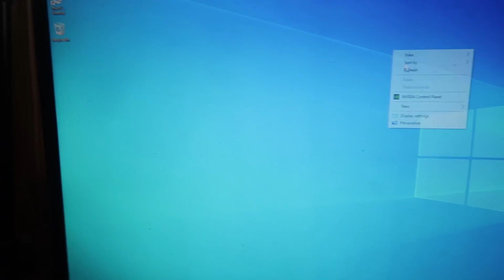DIN PACATE A MURIT....PLANG